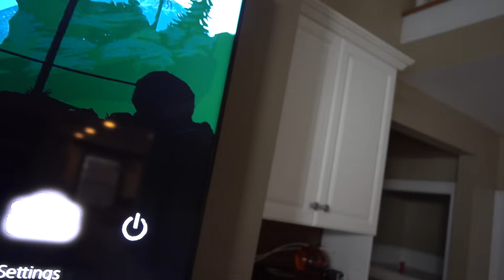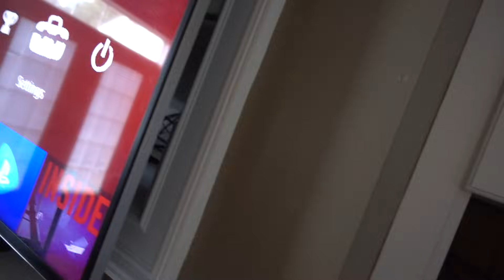THE PLAYSTATION VR FREAKOUT!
Vlog #829 - Today, Pickleboy freaks out while trying to set up his playstation VR, then again while playing it..

WANNA WRITE GRANDPA?:
Charles Green